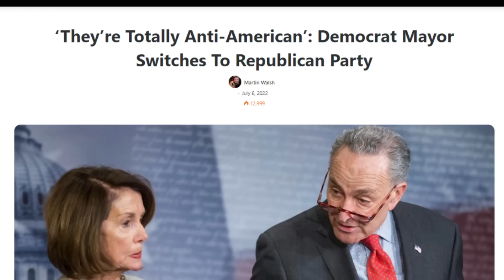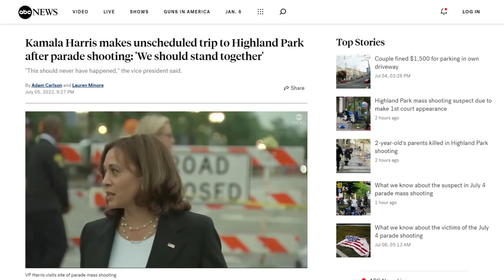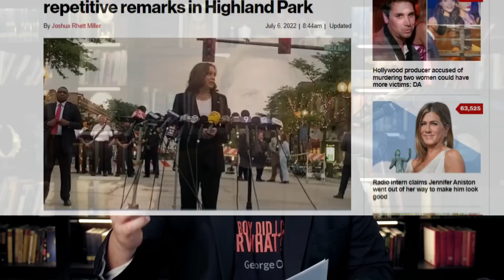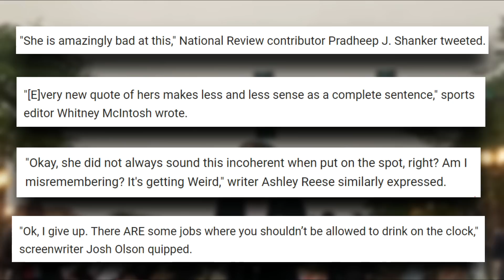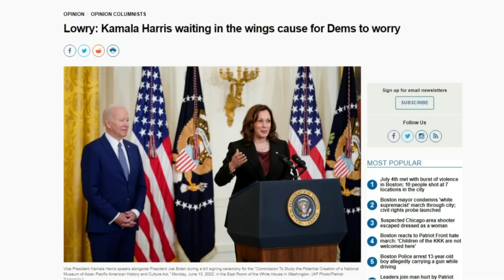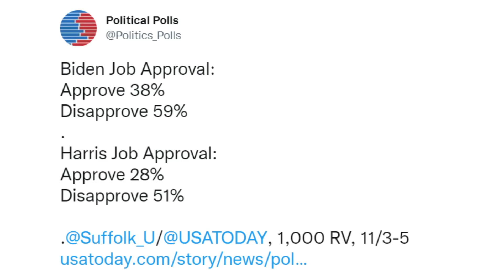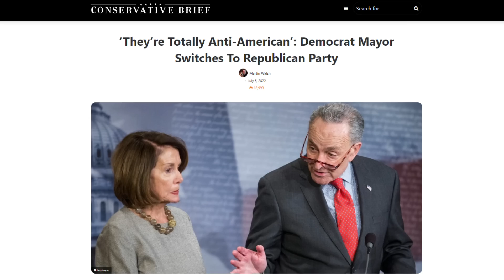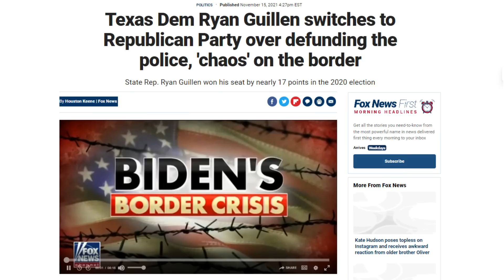Harris IMPLODES in Front of Cameras as More Dems SWITCH to GOP!!!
🦅 JULY 4th SPECIAL! Buy 2 T-Shirts and Get 1 FREE!
"We've got to take this stuff seriously, as seriously as you are because you have been forced to take this seriously. The whole nation should understand and have a level of empathy to understand that this could happen anywhere in any people in any community. And we should stand together and speak out about why it's got to stop!" And frankly, it all just went downhill from there! We’re going to look at the reaction to Kamala Harris’ latest twisted word salad, we’re going to see how Democrats are absolutely panicking over leading the ticket in 2024 and make sure to stick with me to the very end of this video when I’ll show how a number of Democrats have had enough, they’re defecting from the party and joining up with patriots in the GOP; you are NOT going to want to miss this!
✅ Join Dr. Steve's Exclusive Membership in the Insiders Club and watch content he can't discuss on YouTube during his weekly Monday night show!